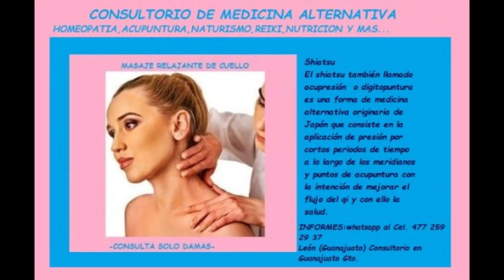Espíritu Nativo Tribu.Arte y artesanía 1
🌟💥TODOS LOS SERES TENEMOS ALGO QUE APORTAR NADIE ES MAS O MENOS QUE NADIE.🧘‍♀️💖🧘
GRUPO ESPÍRITU NATIVO DE MARCA ARMONIZANDO HOY TU VIDA.
SOMOS UN GRUPO DE ARTESANOS MEXICANOS (INDÍGENAS).Galería de arte y artesanía Espíritu Nativo Hanhepiwiwambly ☕️CAFETERÍA TATUAJES Y ARTESANÍAS🧘‍♀️🎨🧘‍♂️ ESTUDIO DE TATUAJES Y PIERCINGS ESPÍRITU NATIVO Laura Alicia Moreno Perez INFORMES:whatsapp al Cel. 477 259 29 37 León (Guanajuato). PRESENTACIÓN.¡SALUDOS!. ver video 🐺🦅☕💖🌳☀🧘😀🧘‍♀️ ESPÍRITU NATIVO Armonizando hoy tu vida